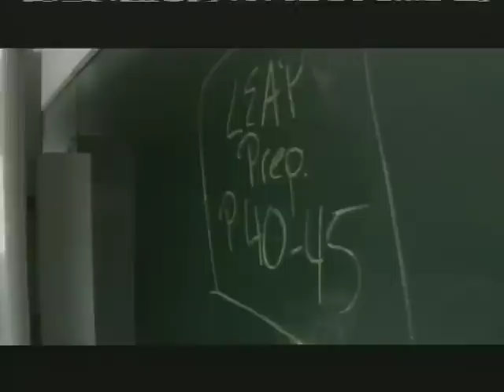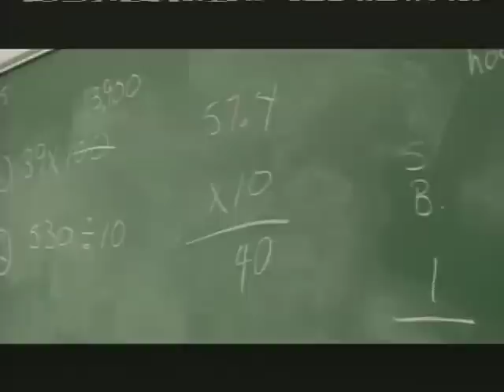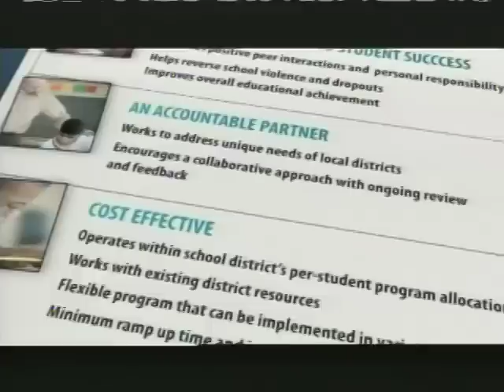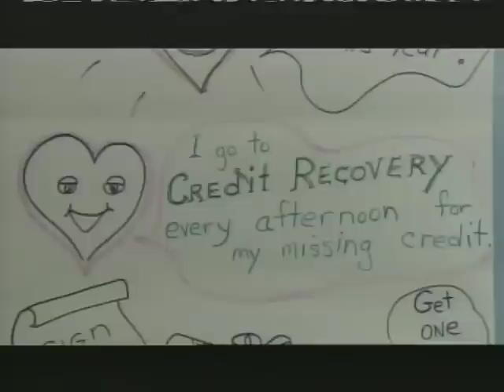Paul Vallas in New Orleans: Episode 3 - Pt 2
EPISODE 3:  We meet Antoine Duplessis and Brittne Jackson, two of many Recovery School District students who are struggling to remain in school despite a history of failure. Watch how Paul Vallas addresses what is perhaps his greatest challenge - making sure these students don't fall through the cracks.